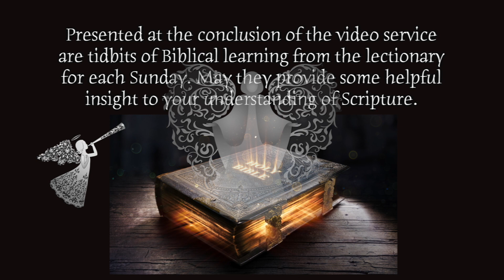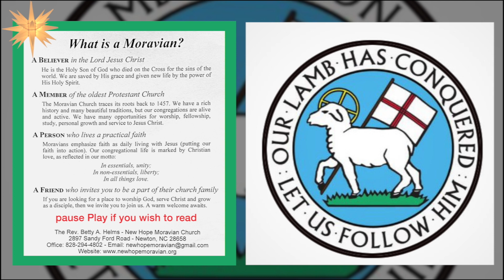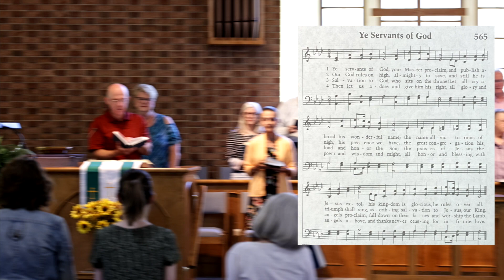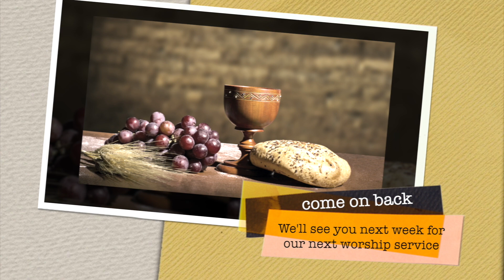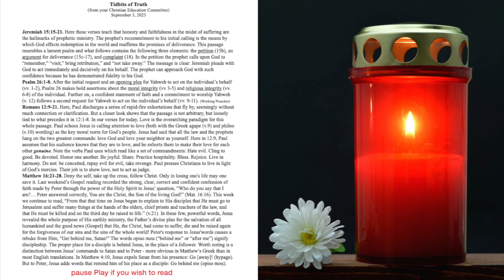The Fourteenth Sunday after Pentecost at New Hope Moravian Church